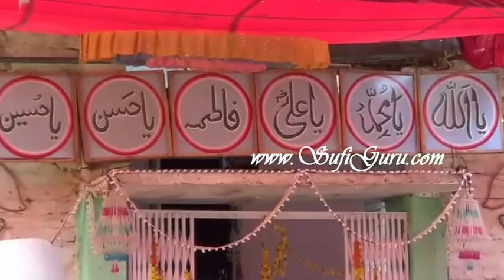Mujhe Baksh De Ujale | Raju Murli Qawwal | MUJHE BAKSH DE UJALE TERE PAAS KYA KAMI HAI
Credit-

Listen To Other Super Hit Islamic Video Qawwali:

Top Video………